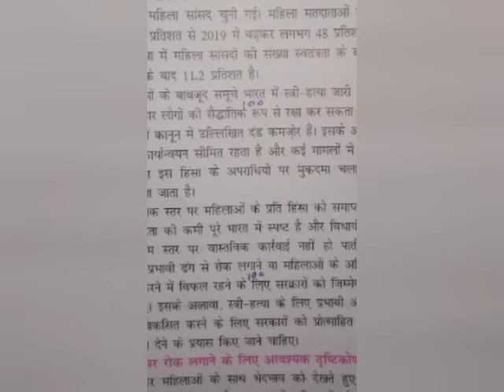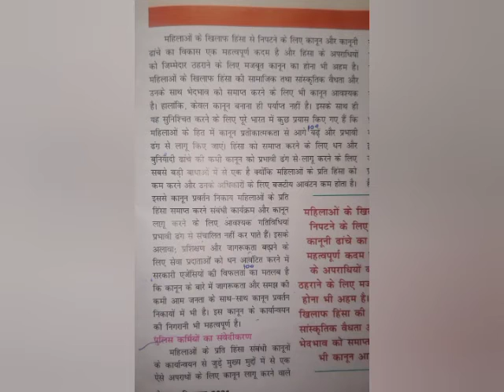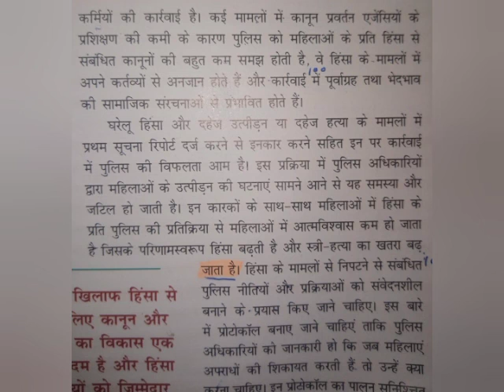rrb steno hindi dictation 90wpm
यह डिक्टेशन 90 वर्ड पर मिनट दिया गया है जो आपको योजना नामक पत्रिका से उपलब्ध कराया जा रहा है।